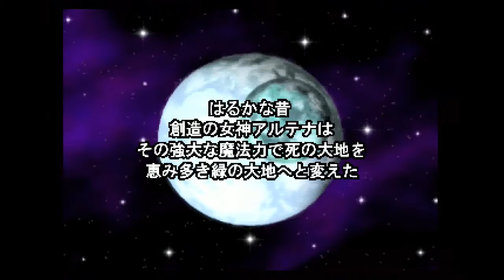Lunar 2: Eternal Blue [Import] (Saturn)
The first 30 minutes of this classic RPG.